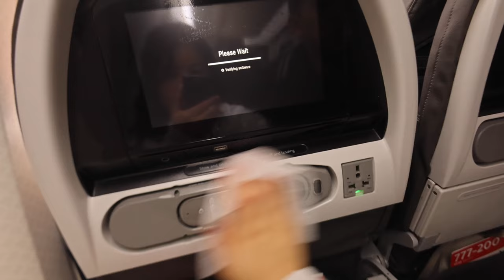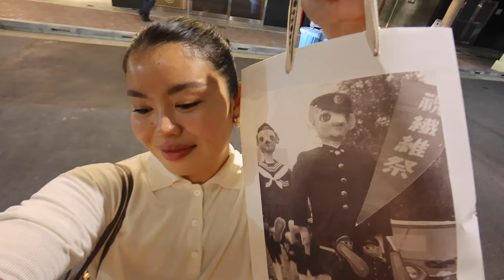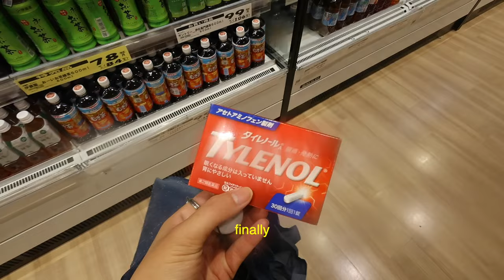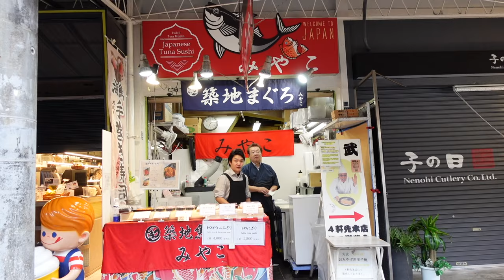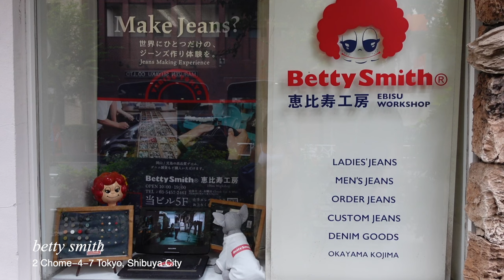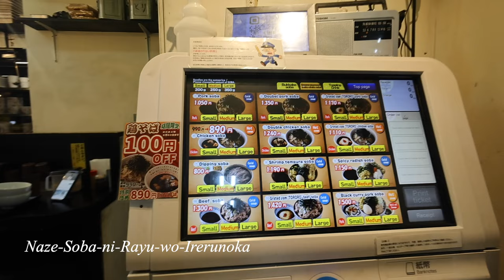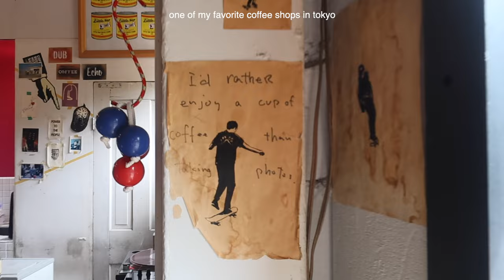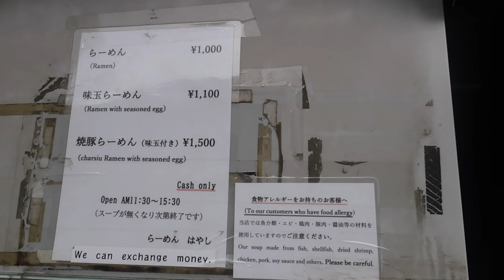tokyo part 1 | nyc to japan, new restaurants, shopping, & cafe hopping 𓈒ㅤׂ𐙚 ࣪⭒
back to one of my favorite cities~ Tokyo! this place always leaves me in awe and I hope you guys enjoy this travel vlog/guide hehe

I included most addresses and names of the places I went to and will do the same in part 2 ⋅.𖥔 ݁ ˖   ‧₊˚ ⋅(⸝⸝~ᴗ•⸝⸝)

ps remember to get cash + have your suica card ready (makes your life 10x easier)